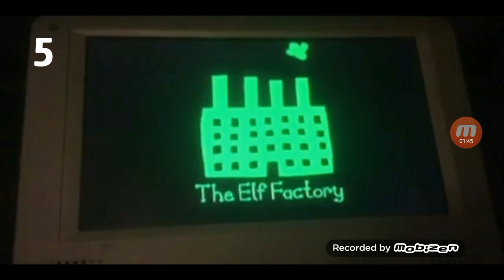3 Ben & Holly's Little Kingdom Movies (2011) Channel 5 Intro - (2013)